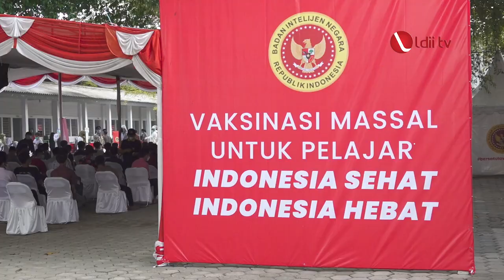LDII TV: BIN Bekerjasama dengan Dinkes Karawang dan DPW LDII Jabar Gelar Vaksinasi Massal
Badan Intelijen Negara atau BIN bekerjasama dengan Dinas Kesehatan Kabupaten Karawang menggelar  vaksinasi massal di Ponpes Sumber Barokah, Karawang.

Acara tersebut berkaitan dengan target Pemerintah, yang ingin membentuk 70 persen Herd Immunity, terutama di kalangan para pelajar dan santri. Harapannya, agar mereka segera dapat bertatap muka dalam proses belajar mengajar.